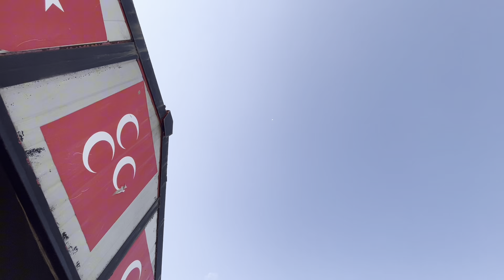MALKARA’DAKİ DOSTUMA GÜVERCİN ZİYARETİ